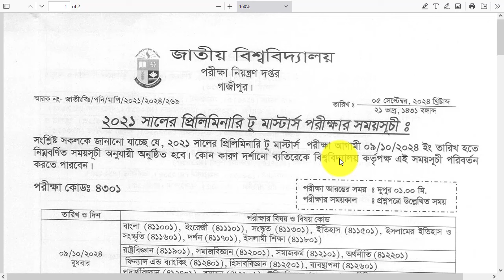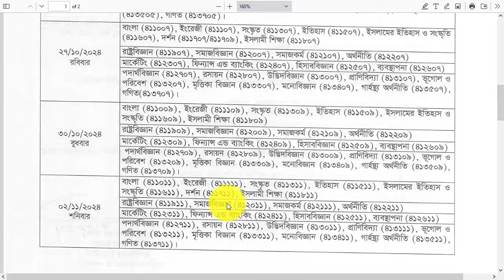প্রিলি. মাস্টার্স পরীক্ষার রুটিন | Masters Final Exam Routine 2024 | Preliminary Masters Routine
প্রিলি. মাস্টার্স পরীক্ষার রুটিন | Masters Final Exam Routine 2024 | Preliminary Masters Routine|| Private Masters. Masters Final Exam Routine 2024.

National University Masters 1st Year Exam Routine 2024. NU Masters 1st Part Exam Routine 2022 মাস্টার্স ১ম পর্ব পরীক্ষার রুটিন session 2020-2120 has been published. The NU Masters 1st Part Exam Year 2020 will start on 11th September 2024 You Can Download the Masters 1st Part routine 2020 here. This NU Masters Preliminary test Schedule is Applicable For the 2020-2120 Session Batch.

According to Masters Final Exam Routine 2024 exam will start on 11 September 2024 every day at 1.30 pm. NU Masters Final year Exam 2024 will be ended on 11 october 2024. You may download this Masters Final year exam routine also here.
This routine is for Masters (M.A/M.S.S/M.B.A/M.S.c/M Music) courses exam 2024. if you are a student of this course (Session: 2020) this routine is for you. Let’s check the Masters final year exam routine 2024.

this video I discussed also ,
1. NU Preliminary to Masters Final Year Exam Information
2. Masters Final Exam Routine 2024
3. Download Masters Final Year Exam Routine 2024
4. NU Masters Final Year Exam Date 2024
5. How to Download Masters Final Exam Admit Card?
6. NU Masters Final Year Exam Center List 2024
7. Masters Final Year Exam Form Fill Up 2024
8. Masters Final Year Form Fill Up Fee 2024
9. How to Complete Masters Final Year Form Fill Up Online?
10. Masters Final Year Routine 2024 News
11. National University Masters Grading System
12. Masters Final Year Exam FAQ
13. NU Masters Exam Notice 2024
Exam Name: Preliminary to Masters Final Year Exam 2024
Session: 2020-21
National University Masters 1st Year Exam Routine 2024